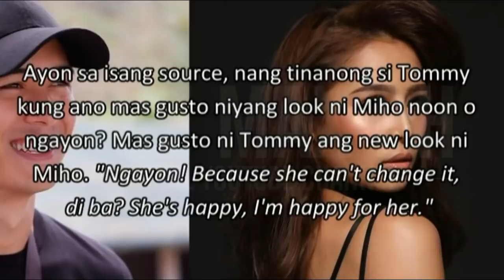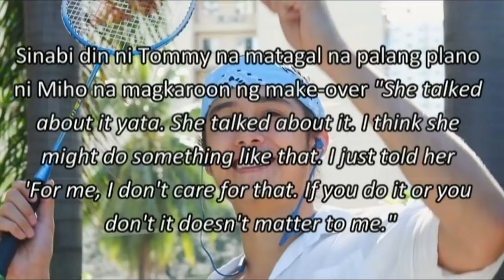Tommy Esguerra Gustong MAKIPAGBALIKAN Kay Miho Nishida After Ng Kanyang MakeOver!